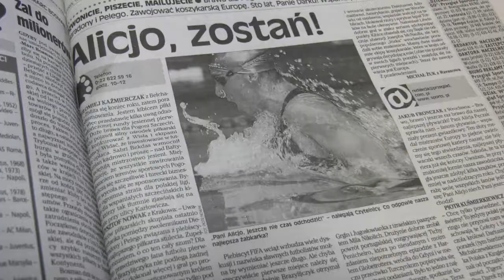Alicja Pęczak: "Kocham to co robię"